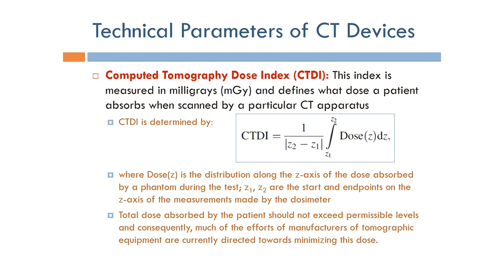Short Topics in Computed Tomography: CT Dose Index (Arabic Narration)